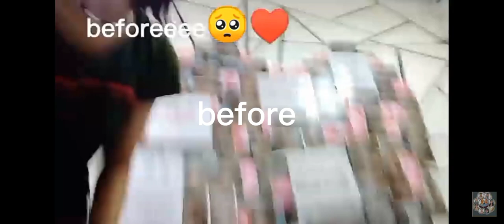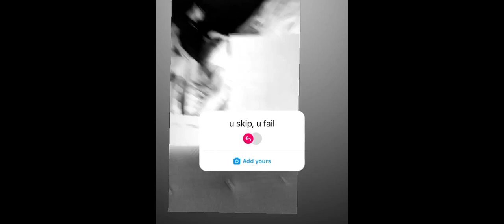Some Update sa Shop ni Bunso(Hazel Beauty Studio)